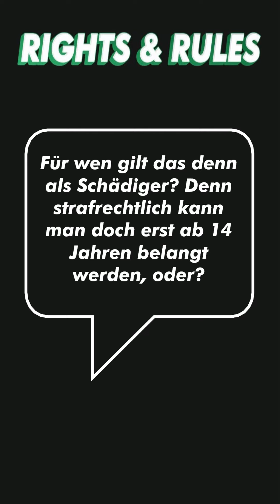digitaleselbstbehauptung - Rights & Rules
Die Rechtsanwältin Miriam Mensch hat uns ein Interview zum Thema Rights & Rules gegeben. In unserem Themenblock Cyber-Mobbing haben wir euch bereits gezeigt, wie ihr mit Persönlichkeitsrechtsverletzungen im Netz umgehen könnt.

Miriam klärt in diesem Video darüber auf, welche rechtlichen Ansprüche wir in so einem Fall haben und geltend machen können, wie ein Unterlassungsverfahren funktioniert und welche Konsequenzen Täter zu fürchten haben.